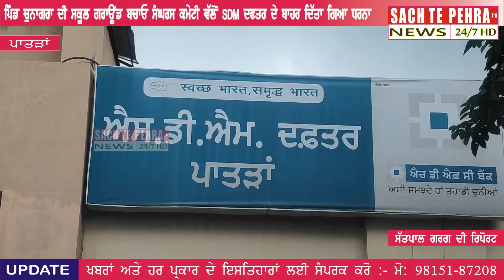ਸਕੂਲ ਗਰਾਊਂਡ ਬਚਾਓ ਸੰਘਰਸ ਕਮੇਟੀ ਪਿੰਡ ਚੁਨਾਗਰਾ ਨੇ SDM ਦਫਤਰ ਦੇ ਬਾਹਰ ਦਿੱਤਾ ਧਰਨਾ।